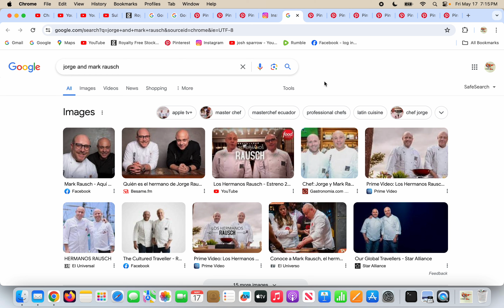jorge and mark rausch